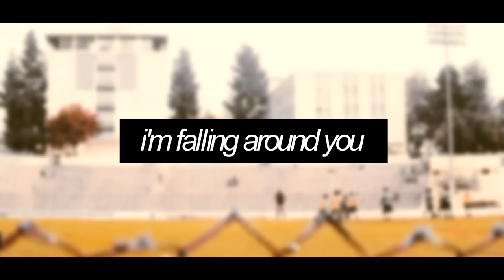Lip & Alicia | Falling around you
As you know already, I'm kinda obsessed with crossovers, and to be honest, I got bored always vidding Lydia, so I wanted to try something new. I started to watch Shameless, and I knew I wanted to vid Lip in a crossover, so last week, when I finished FTWD, I knew that the other character's gonna be Alicia. I adore Alycia as Lexa, she's my favorite character next to Clarke and Murphy, and she also rocked as Alicia like WOW. I love her so much ^_^ so yeah, that's the story. And I only used s1 and 2 of Shameless, because I just couldn't wait for converting to start vidding, but I hope that it doesn't bother anyone =D

So, I really hope you like it =))

Fandom: Shameless US, Fear The Walking Dead
Characters: Lip Gallagher, Alicia Clark
Coloring: mine